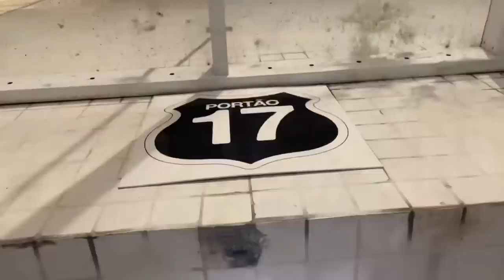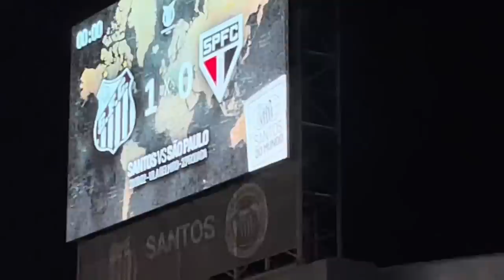SANTOS 1 X 0 SP - A VOLTA DO SOTELDO | VLOG 28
saaaaaaalve galera, não podia estar mais feliz! Ganhamos, avançamos e nosso baixinho está de volta, como é daora ver o soteldo jogar!